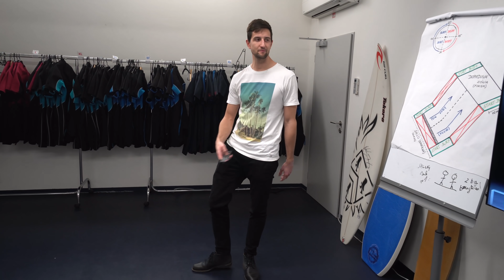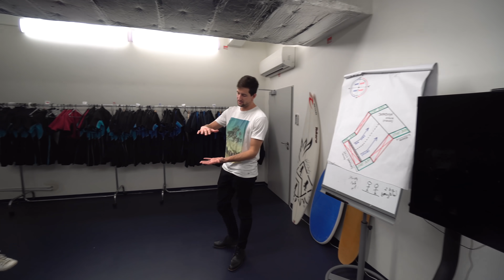Lov zážitků #8 | S Jurou v Surf aréně!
►  Hudba ve videu: 1. Side Steppin
                                   2. Kromy - Game Over